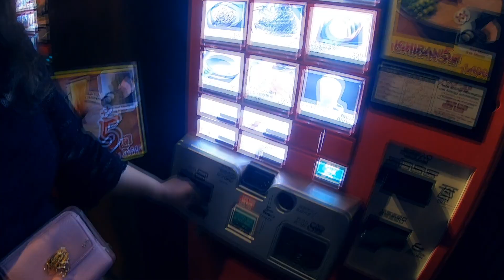リンシュク_筱凌修vlog#2丨こんにちは日本 你好日本